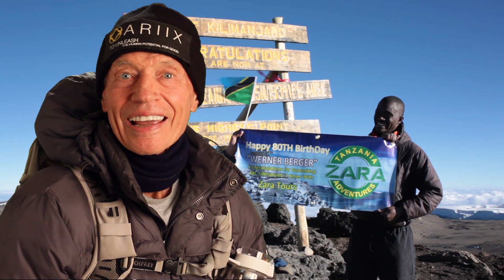The Oldest man to summit Mount Kilimanjaro 7 times with Zara Tours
Werner Berger
Guinness World Records: “As of July 16, 2017 Werner Berger is the oldest person in the world to have climbed the 7-Summits (Messner-7)" visit this link for more detail